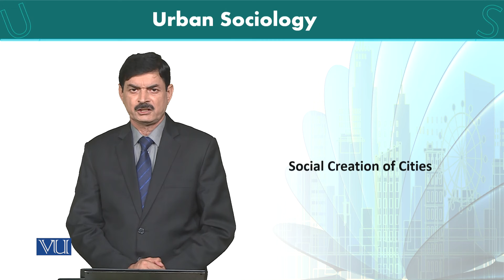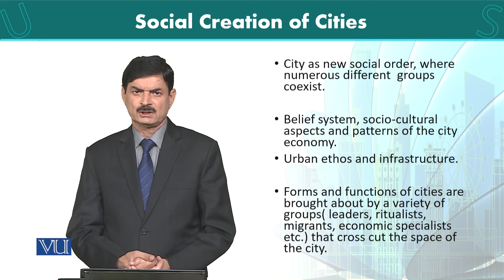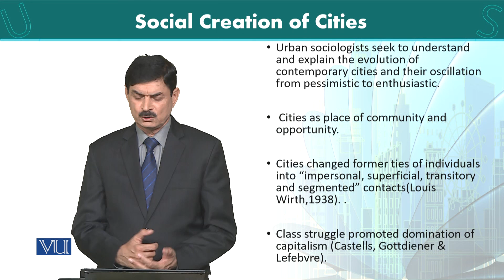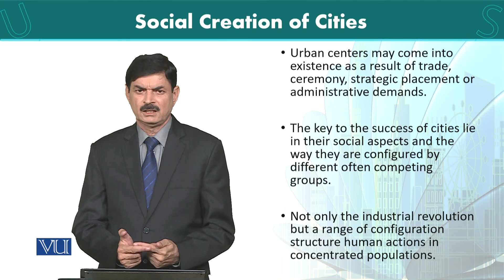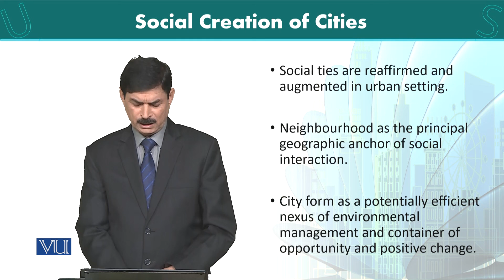SOC607_Topic061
By Dr. Muhammad Ramzan